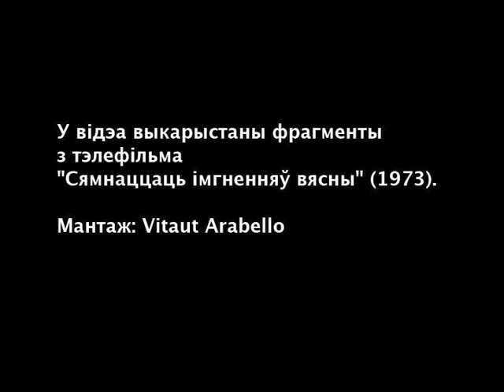Сямнаццаць імгненняў вясны - 7/17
У відэа выкарыстаны фрагменты з тэлефільма "Сямнаццаць імгненняў вясны" (1973)

Пішуць газеты,
Што нельга пражыць без газет.
Пішуць паэты,
Што з вершаў складаецца свет.
Хтосьці камусьці
Не мусіць нічога рабіць.
Можна прымусіць,
Ды нельга прымусіць любіць.

Прыпеў:
Тое, што ёсць паміж намі,
Нельга памацаць рукамі.
Не прадаецца ў краме.
Не разумеем мы самі.

Кажуць кіроўцы,
Што кола - правобраз Зямлі.
Лічаць вайскоўцы,
Што ўсе невайскоўцы - нулі.
Шумнай ракою
На Захад сплываюць мазгі.
Годных героеў
Жыццё правярае на згін.

Прыпеў.

I сумна, і нудна,
I брыдка працягваць руку.
Працоўныя будні
На звыклую хіляць тугу.
Хочацца верыць,
А мусіш іранізаваць.
Выйдзі за дзверы,
Там вецер
I зоркі зіхцяць...

Прыпеў.